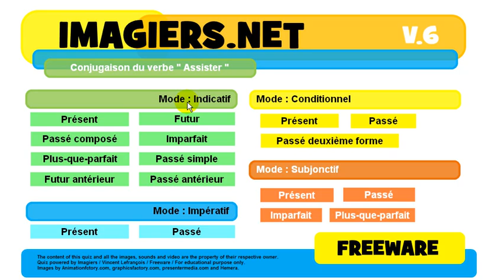French conjugation Indicatif Présent